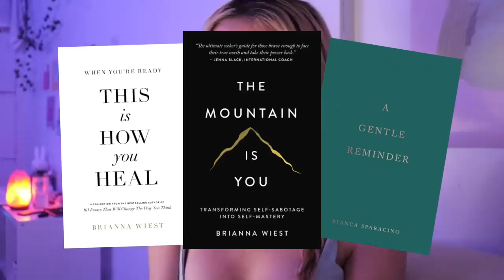pov: you’re in ur healing era › self care, reading, exercising, journaling, + mentally glowing up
Save 33% on your first Native Deodorant Pack - normally $39, you’ll get it for $26! and use my code ADELALA

☆ instagram ☆ @adeladadoll
☆ depop/poshmark ☆ @adeladadoll
☆ spotify ☆@adeladadoll
☆ tik tok ☆ @adeladadoll
☆ pinterest ☆ @adeladadoll